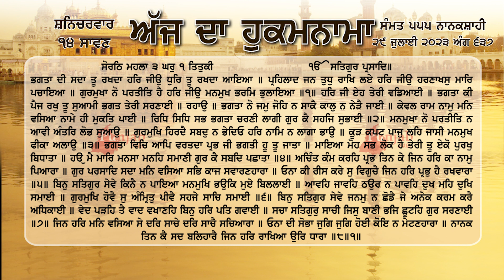ਹੁਕਮਨਾਮਾ ਸ਼੍ਰੀ ਦਰਬਾਰ ਸਾਹਿਬ ਅੰਮ੍ਰਿਤਸਰ 29 ਜੁਲਾਈ july 2023 Hukamnama Sri Darbar Sahib Amritsar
ਭਗਤਾ ਦੀ ਸਦਾ ਤੂ ਰਖਦਾ ਹਰਿ ਜੀਉ ਧੁਰਿ ਤੂ ਰਖਦਾ ਆਇਆ ॥